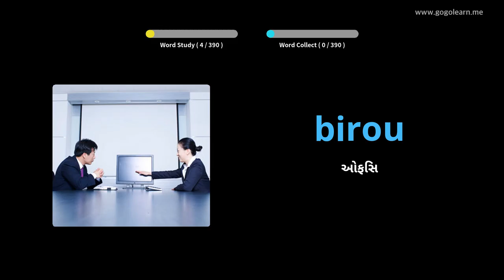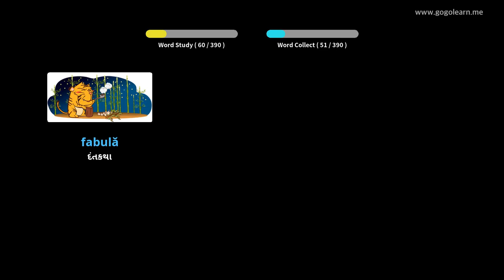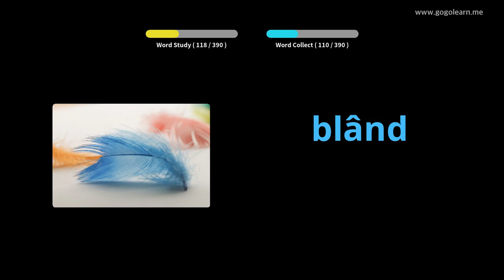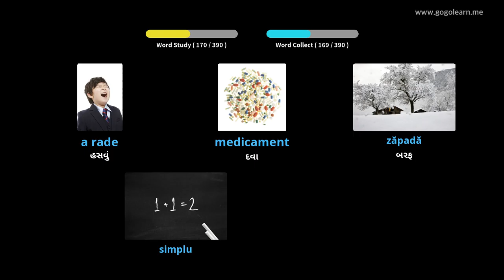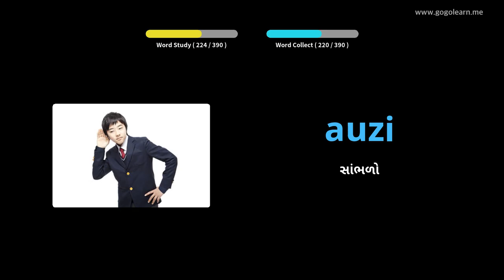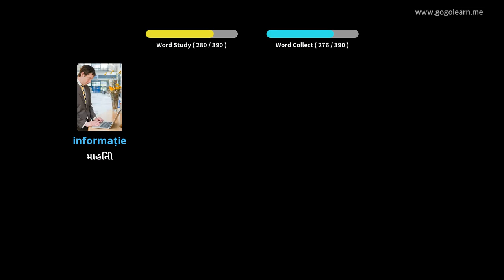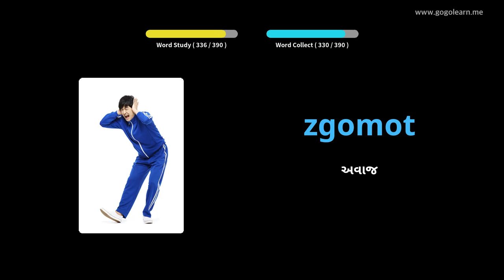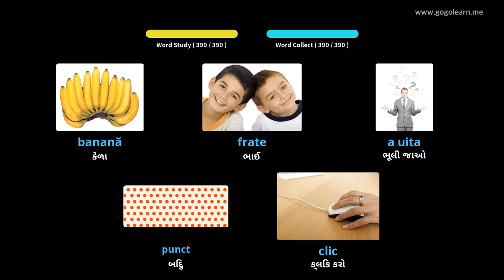રોમાનિયન શબ્દભંડોળ માધ્યમિક શાળા 1 | Golearn